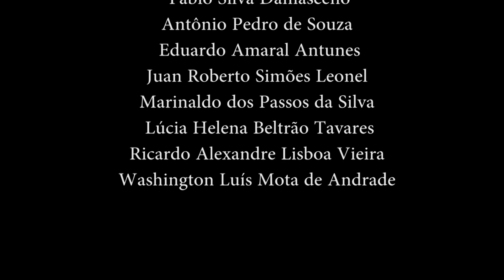DETECTADO BURACO NEGRO SUPERMASSIVO DESCONTROLADO VIAJANTO EM ALTA VELOCIDADE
Os buracos negros supermassivos são geralmente a peça central de uma galáxia. Eles ficam lá no centro, pesando milhões ou bilhões de vezes a massa do nosso sol. Portanto, foi uma grande surpresa quando os astrônomos pegaram um se movendo em alta velocidade através de sua galáxia hospedeira. Essa configuração foi considerada possível, mas encontrar um buraco negro em alta velocidade está longe de ser fácil.

Reportando no The Astrophysical Journal , a equipe estudou buracos negros supermassivos em 10 galáxias. Nove deles não mostraram nada de errado, mas a observação mostrou que a galáxia J0437 + 2456 tem um buraco negro se movendo a cerca de 180.000 quilômetros (110.000 milhas) por hora.

"Não esperamos que a maioria dos buracos negros supermassivos se movam; eles geralmente se contentam em ficar sentados", disse o autor principal, Dr. Dominic Pesce, do Harvard Smithsonian Center for Astrophysics, em um comunicado . "Eles são tão pesados ​​que é difícil colocá-los em movimento. Considere como é muito mais difícil chutar uma bola de boliche do que chutar uma bola de futebol - percebendo que, neste caso, a 'bola de boliche' é vários milhões de vezes a massa do nosso Sol. Isso vai exigir um chute bem poderoso. "
O movimento do buraco negro foi estimado usando água. As moléculas de água girando em torno dos buracos negros às vezes podem produzir sinais de rádio incrivelmente brilhantes semelhantes a um laser, mas geralmente na porção de microondas do espectro eletromagnético, daí seu nome,  masers .

A radiação de J0437 + 2456 mostra uma velocidade diferente em comparação com o que foi medido para a galáxia como um todo. Ele também tem uma velocidade diferente das medições de gás e estrelas do centro da galáxia. Essas evidências apoiam a ideia de que todo o sistema experimentou algumas interrupções importantes em algum ponto. Os pesquisadores apresentaram duas hipóteses para explicar o que viram.

"Podemos estar observando as consequências da fusão de dois buracos negros supermassivos ", explicou o co-autor Jim Condon, um radioastrônomo do Observatório Nacional de Radioastronomia. "O resultado de tal fusão pode fazer com que o buraco negro recém-nascido recue, e podemos estar observando-o no ato de recuar ou enquanto se acomoda novamente."

A alternativa é que outro buraco negro supermassivo estava realmente envolvido, mas não por meio de uma fusão. Os dois buracos negros supermassivos podem estar orbitando um ao outro , formando um par binário. Esses sistemas não são fáceis de encontrar.

"Apesar de todas as expectativas de que eles realmente deveriam estar lá em abundância, os cientistas tiveram dificuldade em identificar exemplos claros de buracos negros supermassivos binários", acrescentou Pesce. "O que poderíamos estar vendo na galáxia J0437 + 2456 é um dos buracos negros desse par, com o outro permanecendo oculto para nossas observações de rádio por causa de sua falta de emissão de radiação."

Mais observações desta galáxia, localizada a 230 milhões de anos-luz da Terra, serão necessárias para descobrir o que enviou este buraco negro supermassivo em sua alegre jornada de alta velocidade.